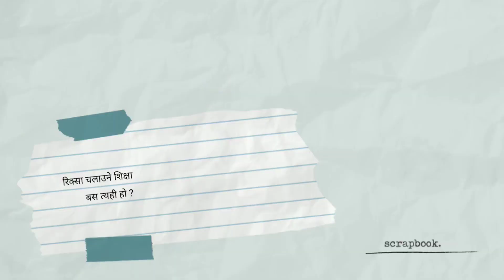अहिलेको पढाइ कुकुर बनाउने पढाइ ।रसियन गुरुको तहल्का